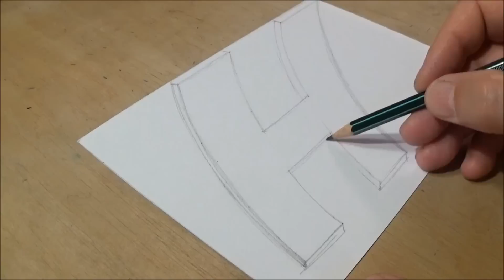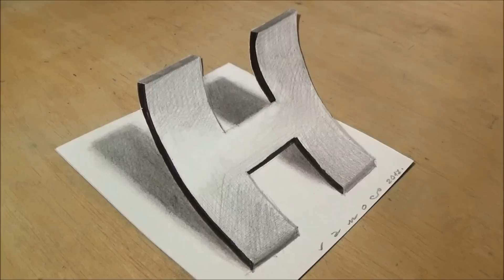Easy Drawing with Graphite Pencils - How to Draw Letter H - Anamorphic Illusion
Trick art drawings. Easy drawing 3D letter H, with graphite pencils. How to draw 3D letter H. Very easy anamorphic illusion.
• Material used:
Paper: A/5, white coloured (Fabriano Elle Erre 220 g.)
STABILO Pen 68 black.
STABILO pencils (H, HB).
Paper cutter scalpel.
Kneaded eraser.
Cotton material.